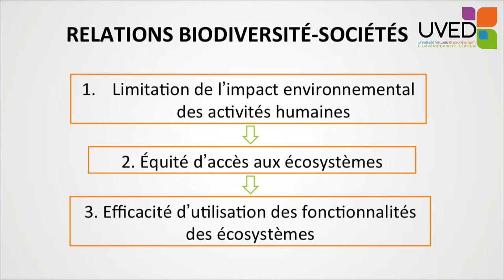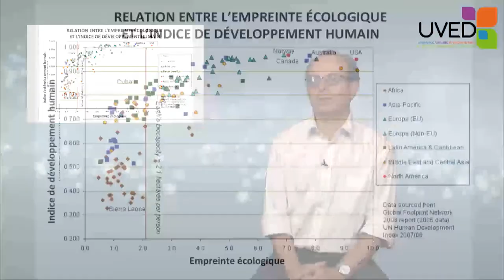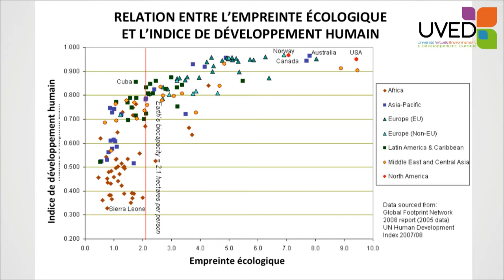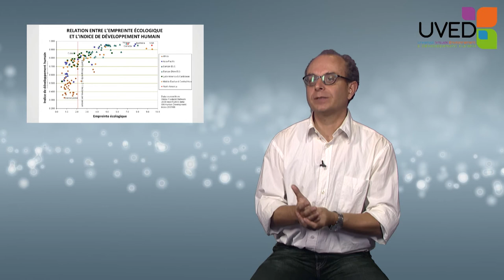(Ré)concilier société et biodiversité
Denis Couvet présente un cadre d'analyse permettant de mieux concilier le développement humain et la préservation de la biodiversité. Il explique les conditions d'une telle perspective et montre les marges de progrès qui pourraient être réalisés, dans le domaine agricole par exemple. Plus fondamentalement, il souligne que le succès de cette réconciliation est intimement lié à notre conception du bien-être et du développement humain.